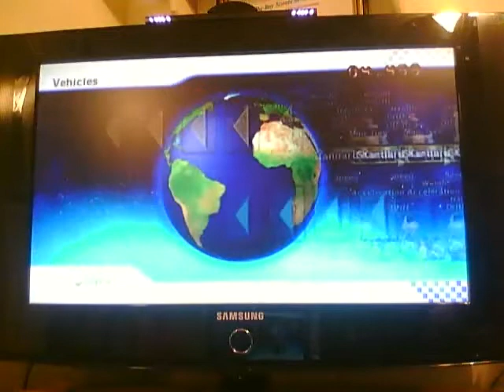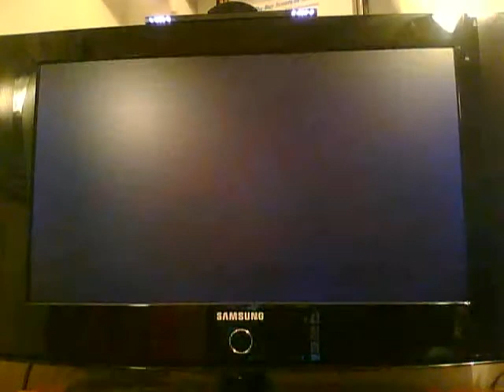Mario Kart Wii Wifi Fun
Commentary by Josh (me) and Brandon.
Brandon's first time playing...